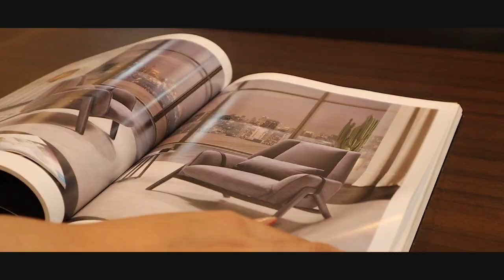Kano Office Furniture - Showroom Video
Visit our Newly Renovated Showroom!

Kano Furniture: Where dreams leap off the catalog pages and into your living space! Dive into the real-world charm at our BIGGER AND BETTER Showroom!

Visit our showroom at Kano Furniture and Design Solutions:
47 Kamias Rd. Brgy. Pinyahan, Quezon City

Roda P. Marana
Landline: 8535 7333 Loc. 392
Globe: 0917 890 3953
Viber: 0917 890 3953